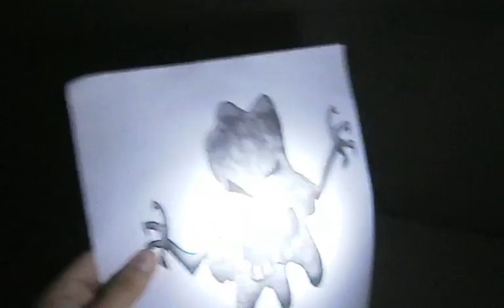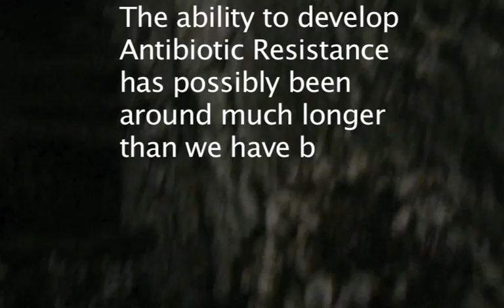Short AP Bio Movie: Antibiotic Resistant Germs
AP Bio assignment.
Antibiotics and modern medicine:  Scientists have been worried about "super bacteria" evolving due to over use of antibiotics.  These super bacteria would be resistant to medicine's most powerful antibiotics.
A recent study by Gerry Wright, PhD microbiologist found that even bacteria that have existed in isolation for the past 4 million years turned out to be "resistant to something".  That Something is antibiotics.
If the Lechugilla bacteria is resistent to modern antibiotics, and has never been exposed to these antibiotics before, then there must be something in its biological properties that has an internal resistance mechanism.  This is what the scientists believed, so they began looking for that mechanism.